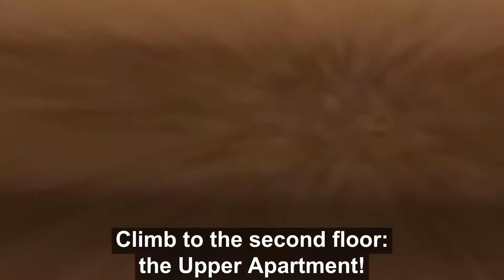Medical City 😎 Home for sale 🏡 Lake Nona - Orlando, Florida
SOLD
One magnificent house for sale in gated community, near Medical City in Orlando, Fl!
Why rent when you can own this stunning 4 bedroom/4 baths/ 3 car-garage in a new and peaceful neighborhood of Orlando?

🔻How in the world can we help you today? 🔻

(What? I like food. 😁)

I'm Myriam Balthazar, Realtor® in Orlando, Florida with eXp Realty LLC.
I'm a proud mom of 5, retired math teacher, self-taught video nerd, bona fide chocolate fanatic and always enjoying making new friends.

We moved from France in 2015 and changed house 9 times. So, we know the stresses involved with relocating and strive to make it easier for you  during your transaction.
And, we learned to know Orlando A-rated school districts and neighborhoods, too.

eXp Florida Corporate Office: 5039 Ocean Blvd